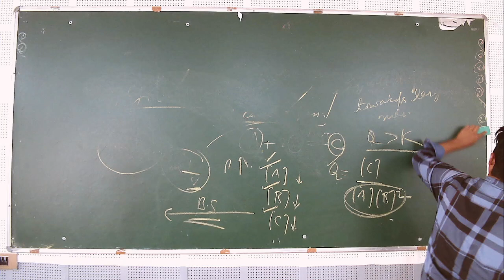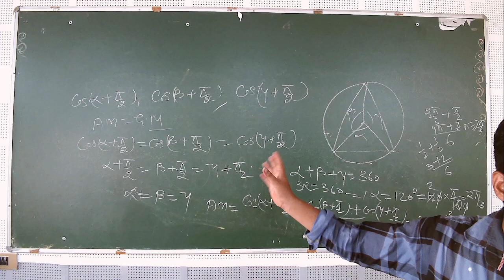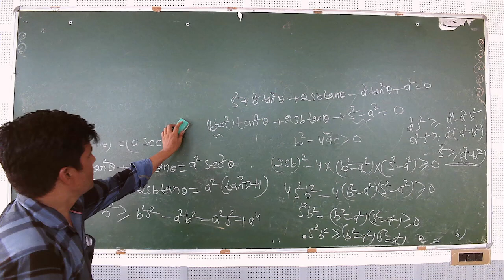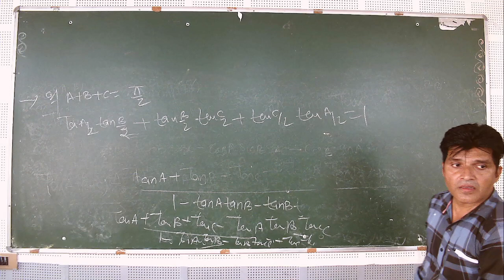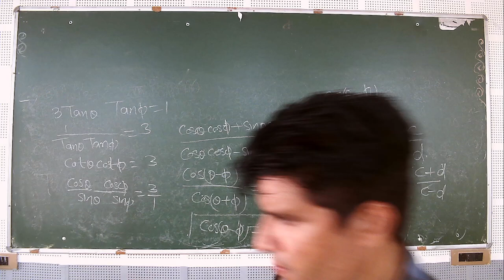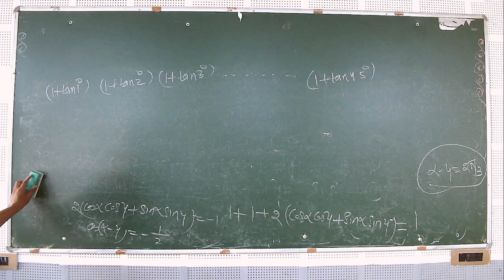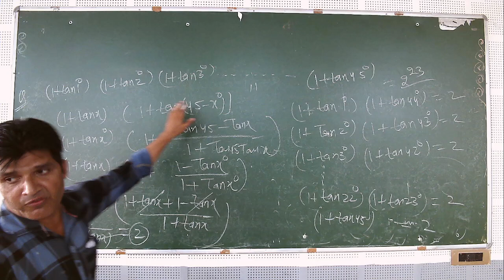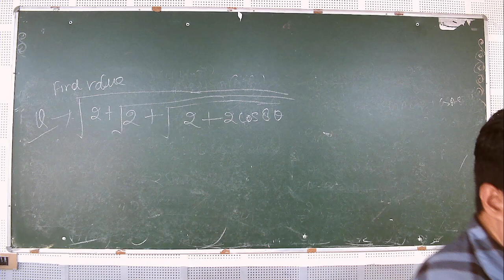IIT/JEE - MATHS (Trigonometry-4) BY MR. MOHD. FAHIM KHAN